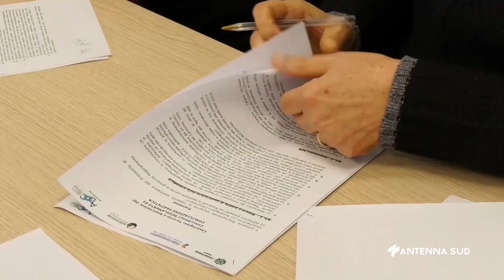22 Marzo 2023 Taranto Protocollo Conciliazione Casartigiani Consumatori